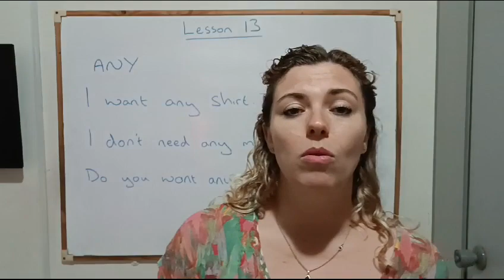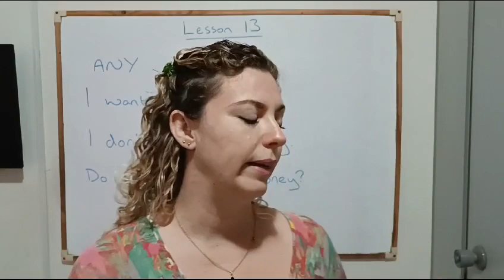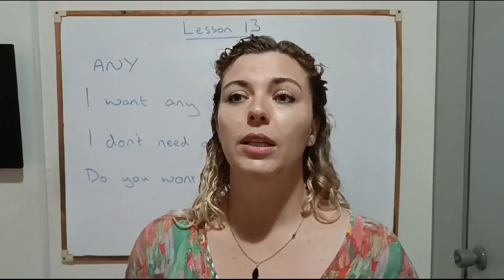SPELL UP Online, Lesson 13: ' Any'.